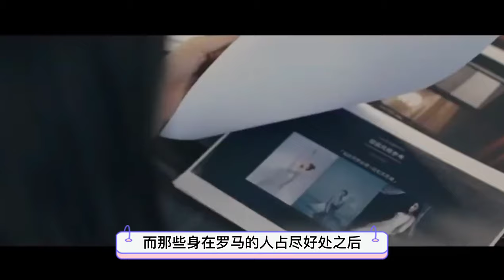公主别闹了 | 独立女性不等于有钱成功 ♥ Jasmine茉莉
公主别闹了 | 独立女性不等于有钱成功
所谓的独立女性其实就是我们这些自给自足的穷人而已，从投胎到嫁人都没过硬的运气，所以不得不独立。但如今居然成为了一个如此政治正确甚至骄傲的词。连富二代都争着抢着打造自己‘独立’ 的标签。你撕掉的那个富二代标签给我可好？

0:00 华为小公主的出道被群嘲
1:18 已经在罗马的人过的都是我们的梦
2:13 年轻人都有想证明自己的时候
4:20 独立女性并不高级
5:00 王漫妮们绝不是独立女性
5:59 独立女性本就是没有太大运气的普通人

🔴 更多有用的分享关注 澳洲Jasmine茉莉 （同名搜索 B站，小红书，知乎）

🔴我在使用的影片拍攝器材：
📷 手机 VIVO X50 Pro
🎤 麥克風（无线）
🎤 麥克風（有线）
🎥 环形灯+灯架
🎥 三腳架 DJI OM4

如果你喜欢这个视频，请点击赞和分享给需要的朋友，你的支持就是我最大的动力！
如有疑问或建议，欢迎给我留言，我会看每一条留言，并根据你们的留言策划之后的视频主题。爱你们！